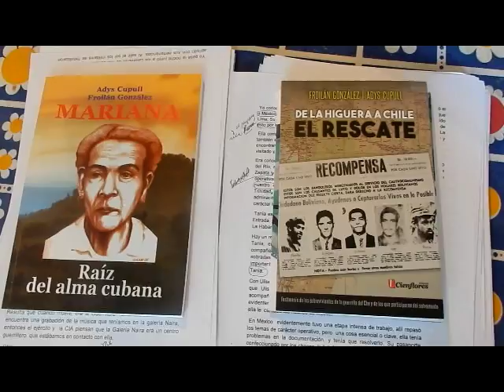Matrimonio cubano presentó libros del Che y Mariana Grajales en Argentina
en Rosario de Santa Fé y en ATE de la CABA la pareja de investigadores, historiadores asombró a los argentinos y virtualizó al glorioso Comandante argentino de la Revolución Cubana.